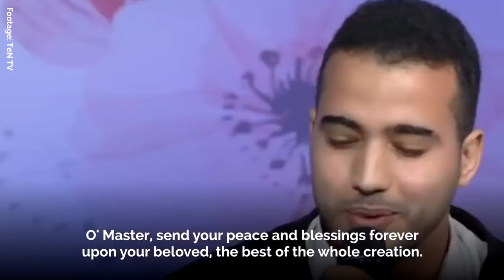"Praising Rasoolullah ﷺ" Mohamed Tarek & Mohamed Youssef Medley with English Trans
‘Abdullah ibn ‘Amr ibn al-‘Aas (may Allah be pleased with him) that the Prophet (blessings and peace of Allah be upon him) said: “Whoever sends one blessing upon me, Allah will send blessings upon him tenfold”. (Muslim)

Abdullah ibn Mas’ood said: The Messenger of Allah (blessings and peace of Allah be upon him said: “Allah has angels who go around on earth, conveying to me the Salaam of my Ummah.” (An-Nisa’i)

May the peace and blessings be upon the Prophet.

"salawat" "durood" "Rasoolullah" "HabibAllah" "Mohamed Tarek"
"Mohamed Yusuf" "Muhammad" "SallallahuAlayhiWasallam"
"Nasheed" "new nasheed"